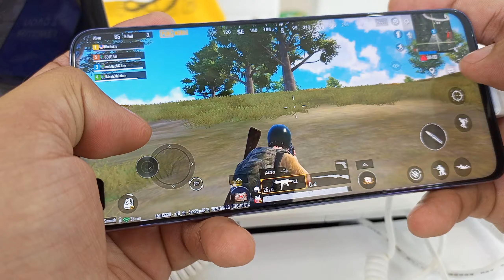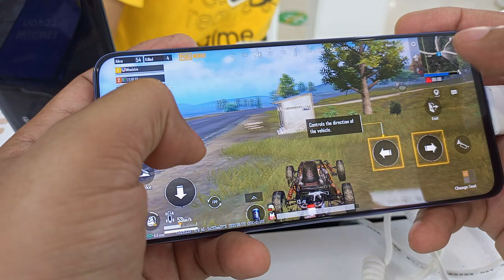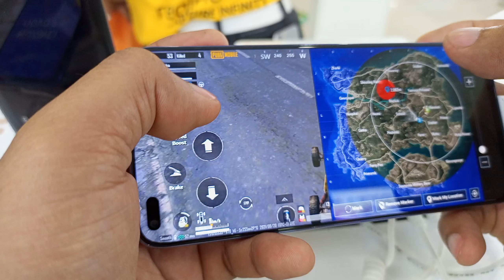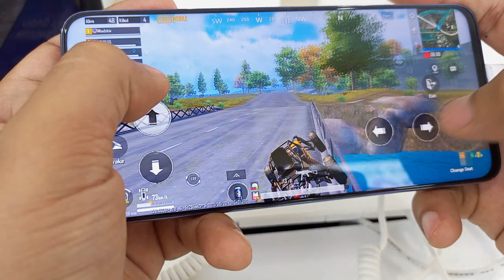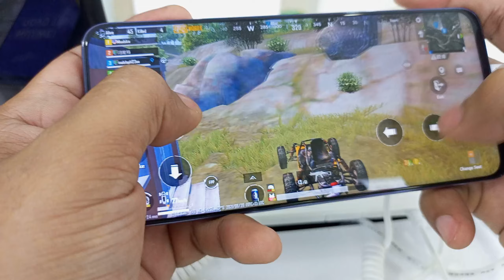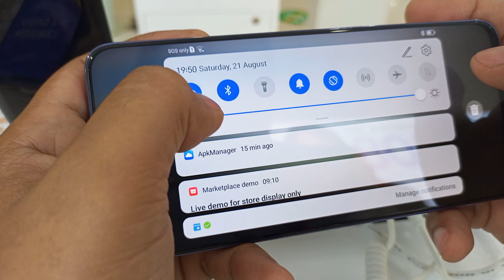Huawei Nova 8i PUBG Gaming Test (Part 1)